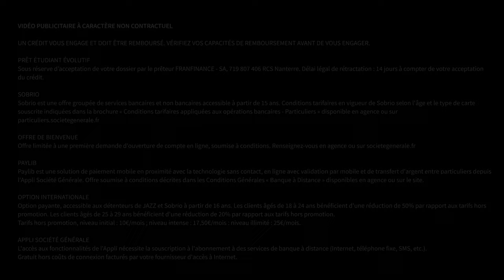Quelle banque pour les étudiants ? | Le 5' des Experts - Société Générale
Comment choisir sa banque quand on est étudiant ? Banque en ligne, totalement digitale, ou banque traditionnelle avec un conseiller dédié en agence ? Y a-t-il des avantages pour les étudiants ? Notre experte Mélanie vous aide à y voir plus clair.

00:00 Introduction
00:27 Est-ce que je peux me passer d’un compte bancaire ?
00:59 Une banque en ligne, c'est plus simple non ?
01:41 Que peut-on faire avec l’Appli Société Générale
02:22 Quelle carte bancaire proposez-vous pour les étudiants ?
03:04 Y a-t-il un montant minimum pour ouvrir un compte ?
03:19 Si j’ouvre un compte chez vous, vous m’offrez quoi ?
03:36 Suis-je obligée de me présenter dans une agence pour ouvrir un compte ?
03:56 De quels documents j’ai besoin pour ouvrir un compte bancaire ?
04:31 Je pars en Erasmus, puis-je utiliser ma carte bancaire française ?
04:58 J’ai besoin d’un prêt étudiant. Puis-je aller dans n’importe quelle banque ?
05:22 Conclusion